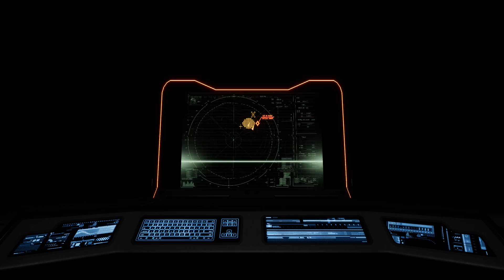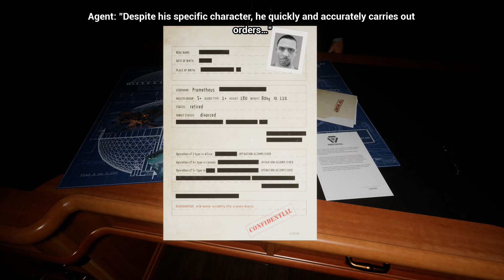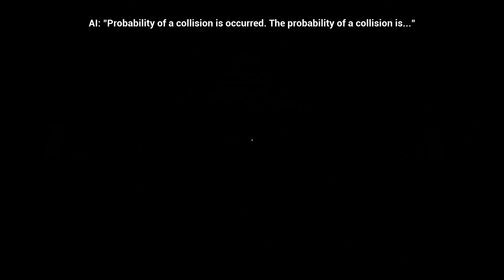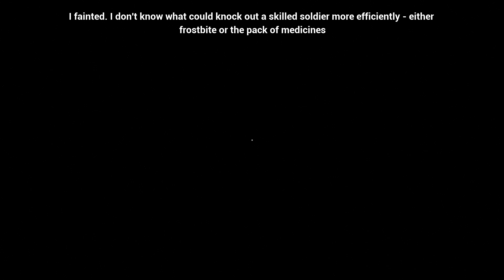Protocol Gameplay (PC HD)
Protocol 60 fps pc gameplay preview (no commentary) with an xbox controller.
"By signing below, you agree to follow the Protocol. Protocol is a program of strict rules created to make first contact with an alien life form that got shot down in the Arctic Circle."